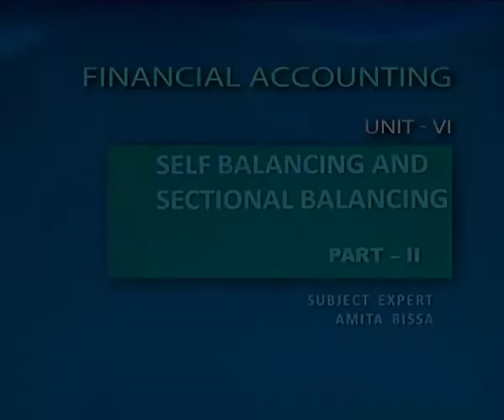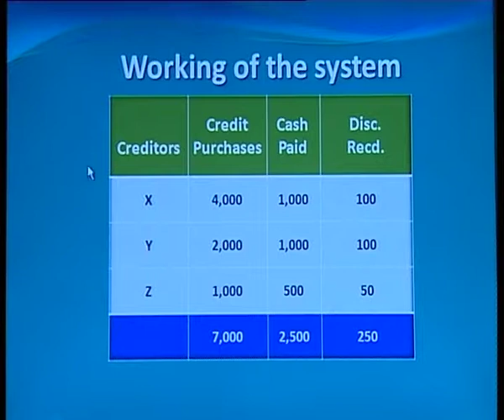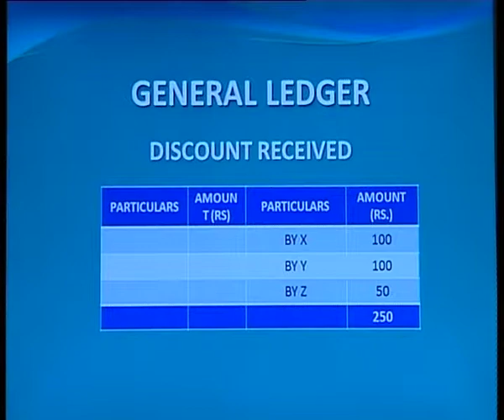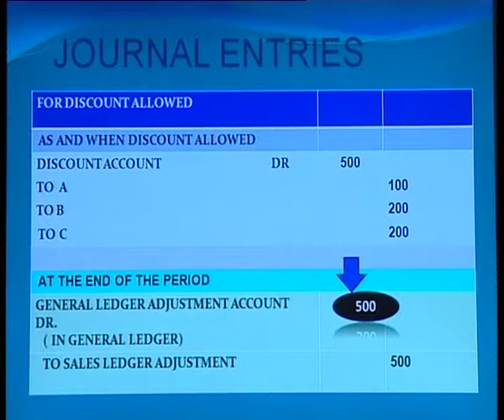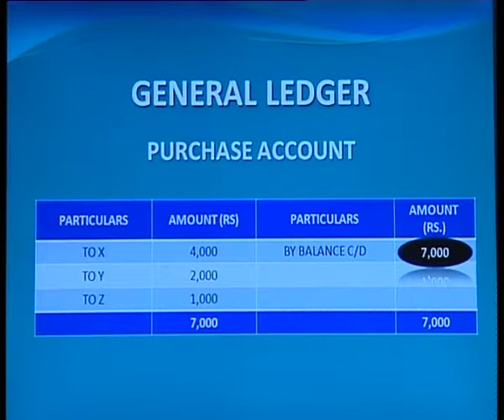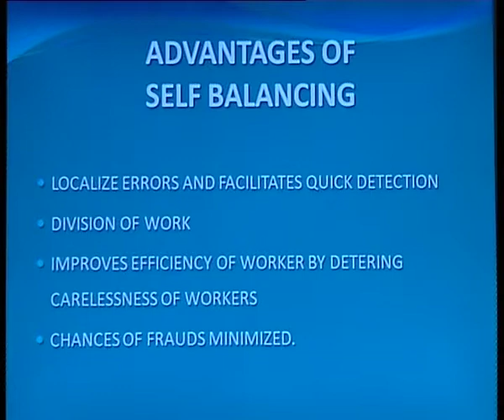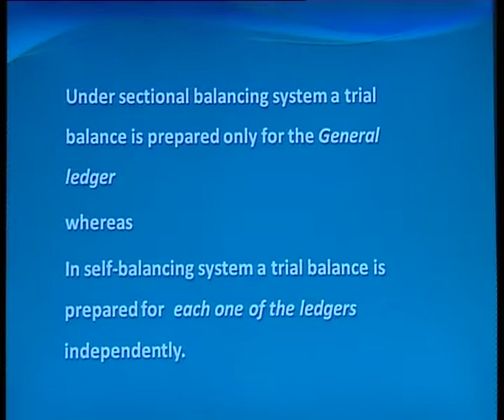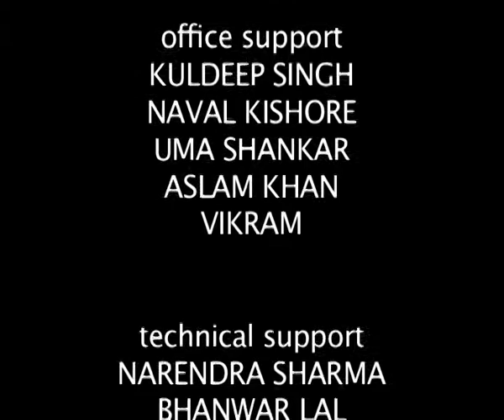Self Balancing Part 2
Subject :Commerce
Course  :Undergraduate